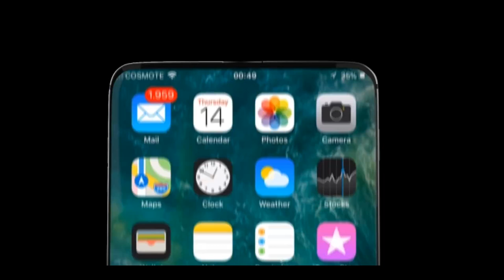iPhone Xi Coming soon Apple iPhone 11 trailer